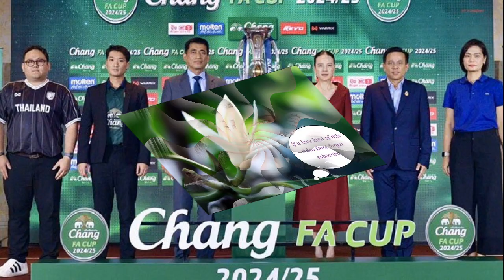ยิ่งลักษณ์ ภูมิใจ น้องไปป์ จบป โท คว้า 2 รางวัลสาขาวิศวกรรมเครื่องกล มหาวิทยาลัยอิมพีเรียล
17 ต.ค. 2567
10:10 น.
ยิ่งลักษณ์ ภูมิใจ น้องไปป์ จบการศึกษาระดับปริญญาโท คว้า 2 รางวัล สาขาวิศวกรรมเครื่องกล มหาวิทยาลัยอิมพีเรียล

วันที่ 17 ต.ค.2567 น.ส.ยิ่งลักษณ์ ชินวัตร อดีตนายกรัฐมนตรี โพสต์เฟซบุ๊กคู่ น้องไปป์ นายศุภเสกข์ อมรฉัตร ลูกชาย พร้อมข้อความว่า “วันที่แม่รอคอย ความสำเร็จของลูก เป็นไม่กี่เรื่องที่ทำให้แม่มีความสุขและอดภูมิใจกับลูกไม่ได้จริงๆค่ะ
ปีนี้เป็นปีการศึกษาสุดท้ายของไปป์ ที่เรียนคอร์ส Integrated Master’s of Mechanical Engineering เท่ากับจบการศึกษาระดับปริญญาโทของ Imperial College London (ราชวิทยาลัยอิมพีเรียล) ซึ่งไปป์ได้รับถึง 2 รางวัล คือ รางวัลเหรียญ Bramwell และ รางวัล Henry Ford II Scholar Award สาขาวิศวกรรมเครื่องกล
โดยเหรียญ Bramwell เป็นหนึ่งในรางวัลที่เก่าแก่ที่สุดของแผนก เซอร์เฟรเดอริก แบรมเวลล์ ผู้ซึ่งเป็นวิศวกรชาววิกตอเรียนที่มีชื่อเสียง เชี่ยวชาญด้านการขับเคลื่อนด้วยไอน้ำและเป็นผู้บุกเบิกในบริษัทที่ปรึกษาทางวิศวกรรม มอบให้กับนักศึกษาที่มีคะแนนเป็นอันดับต้นๆ ของรายชื่อชั้นปีสุดท้ายในสาขาวิศวกรรมเครื่องกล

ขณะที่อีกรางวัลที่ไปป์ได้รับคือ Henry Ford II Scholar Award เป็นรางวัลสำหรับสาขาวิศวกรรมเครื่องกล ซึ่ง Henry Ford ในอดีตปฏิวัติการผลิตรถยนต์จำนวนมาก โดยให้ความสำคัญกับการออกแบบที่เรียบง่าย ราคาที่ถูก และการซ่อมแซมที่ง่ายดาย รางวัลนี้มอบให้โดยมูลนิธิ Ford Motor Company ที่ก่อตั้งขึ้นในปี 1977 แก่นักเรียนที่มีผลการเรียนดีที่สุดจากการสอบวัดผลระดับปริญญาตรีสาขาวิศวกรรมเครื่องกลค่ะ
สำหรับคนเป็นแม่ ทรัพย์สินที่มีมูลค่าสูงสุดที่จะให้ลูกได้ คือ การศึกษา เพื่อให้ลูกติดตัวไปเป็นวิชาความรู้ในการดูแลตัวเอง และในวันที่ลูกสำเร็จการศึกษา ก็ทำให้พ่อแม่ไม่ต้องเป็นห่วง อย่างน้อยจะรู้ว่าลูกดูแลตัวเองได้ ในอนาคต
แม่ยินดีกับลูกด้วยมากๆนะจ๊ะ รักลูกที่สุด